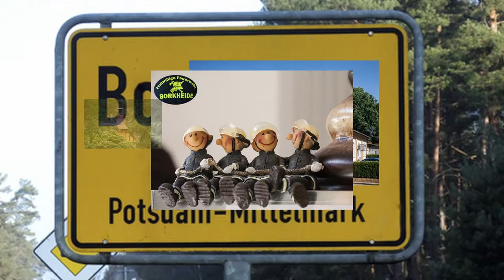Ein Lebenszeichen von BNTV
Informationen der Woche aus Borkheide: Weihnachtsaktivitäten im Anmarsch